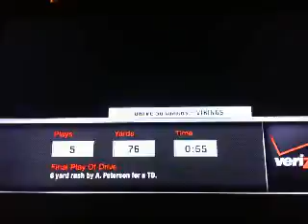madden 11 franchise with vikings S1 E2